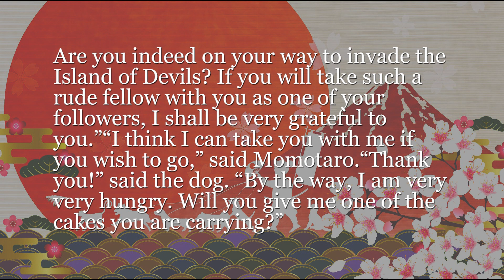【1ヶ月で完結】日本昔話でシャドーイング！- 桃太郎 - #15【初級～中級】 -Shadowing